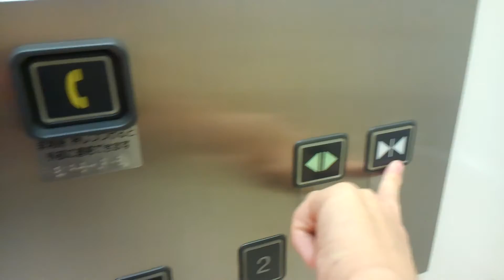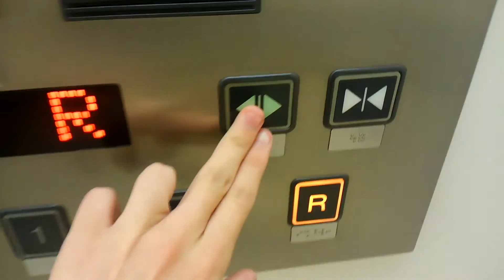日立エレベーター イオン苫小牧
こちらはモール側でございます(4th) 1st TRY:中央 2nd TRY:北側 3rd TRY:東側 日立エレベーター (4th TRY) 設置年:2005年 用:乗用  定:24名 積:1600kg 機種:アーバンエース ダブり:イオン新発田 イオン上田